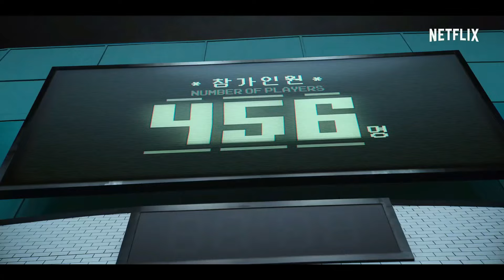Top 5 {Hindi Dubbed} NETFLIX Web Series IMDB Highest Rating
Top 5 Web Series and the list is created by me according to my favorite Series most of Series are in hindi but few are still in english and the list is created by me according to my favorite Series so please do not take this list so serious because this one is just an information video so just enjoy it.